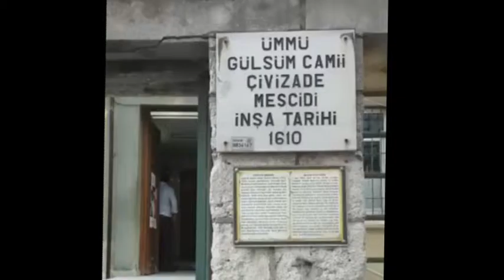EMEKLİ EĞİTİMCİ SUAT KUZU'NUN MEVLİDİ